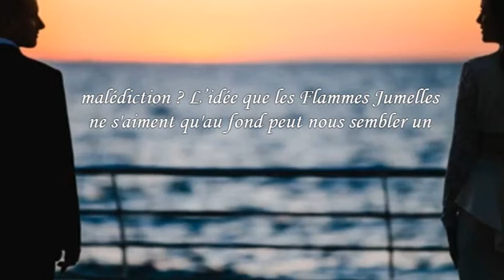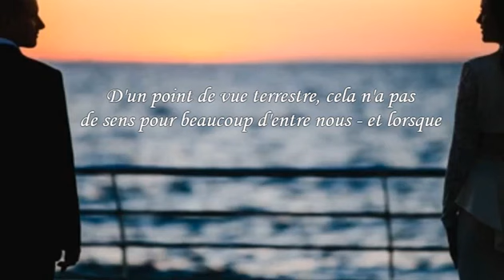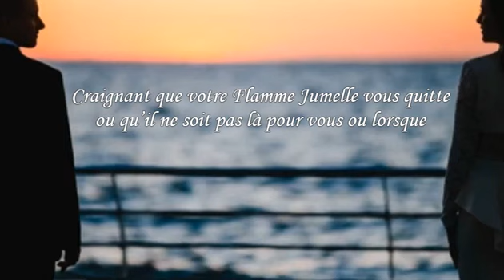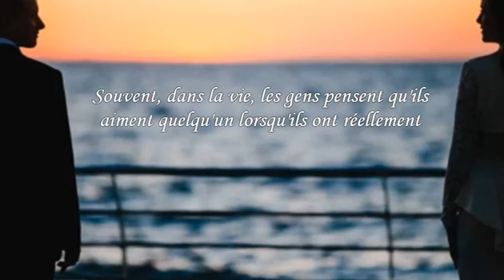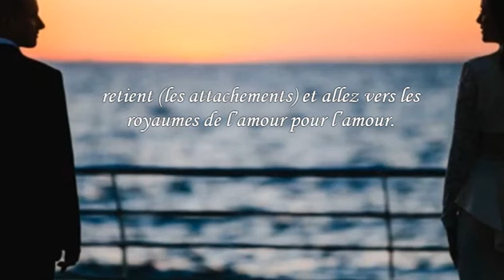Comment découvrir l'amour éternel?